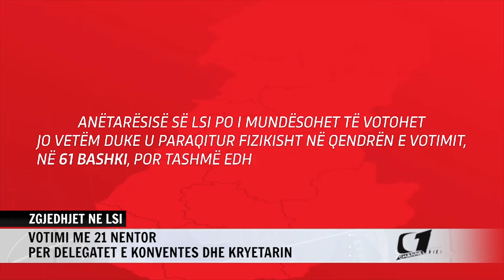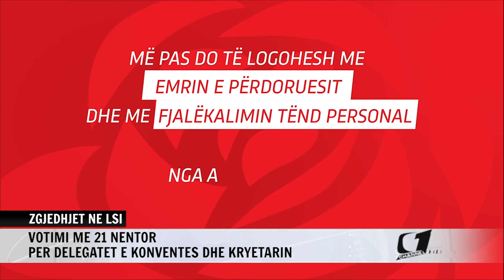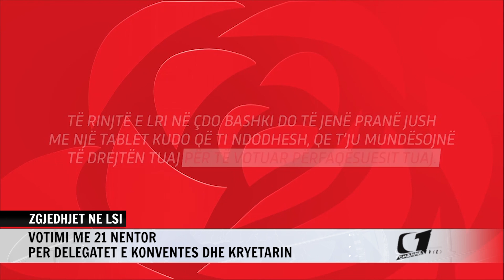ZGJEDHJET NE LSI, VOTIMI ME 21 NENTOR